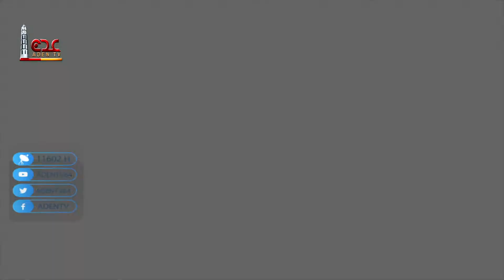كما ورد | قناة عدن الفضائية 29 06 2022